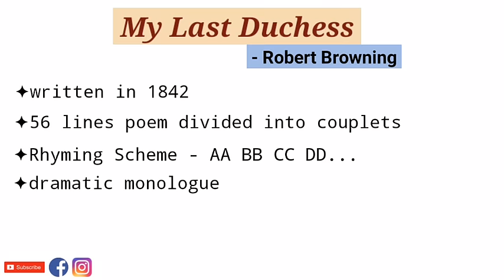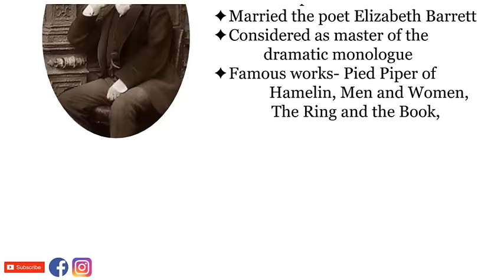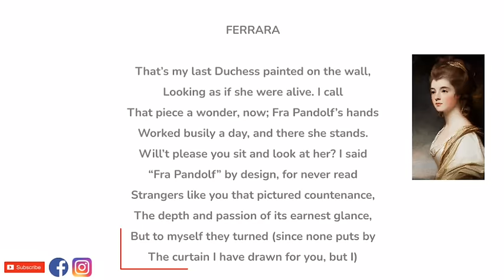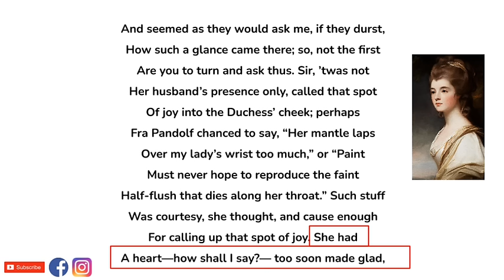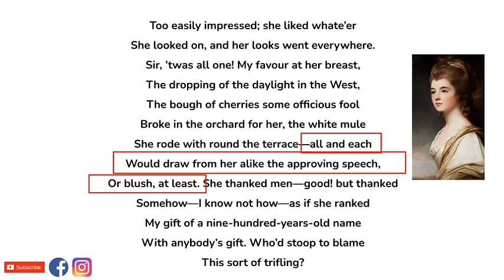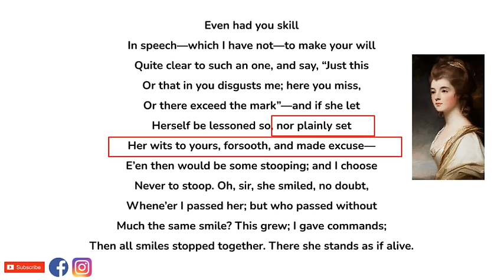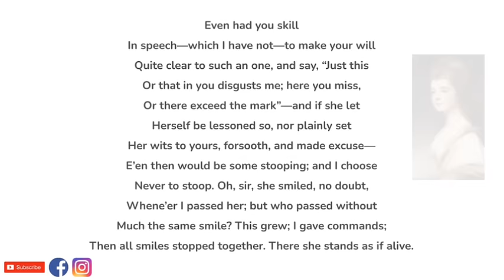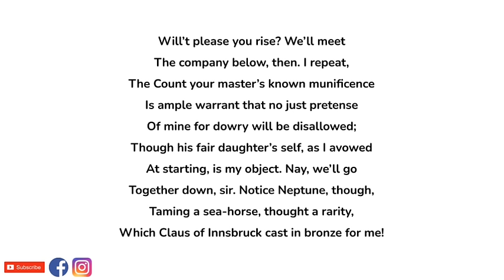My Last Duchess by Robert Browning - Summary and Line by Line Explanation in Hindi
“My Last Duchess” is a dramatic monologue written by Victorian poet Robert Browning in 1842.